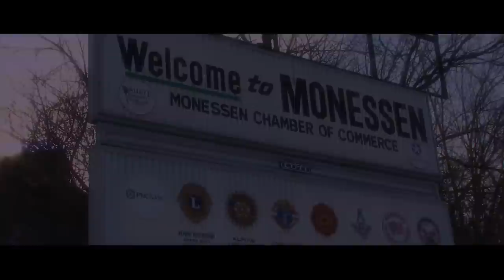The Second Chance - Trailer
Directed by: Robert Tinnell